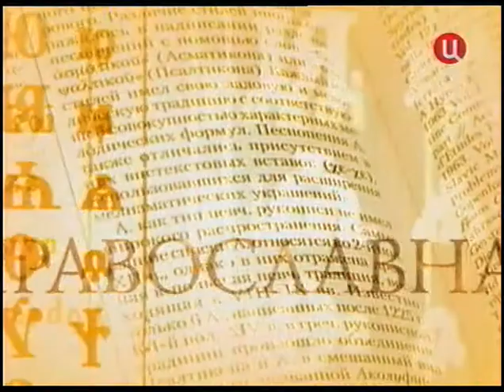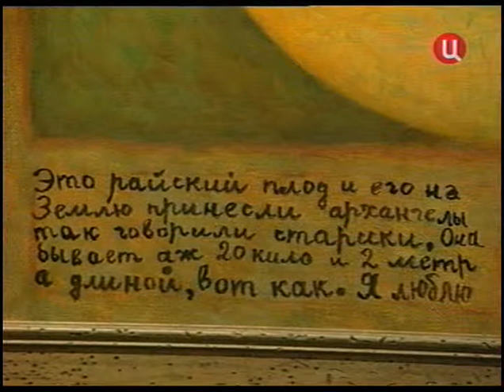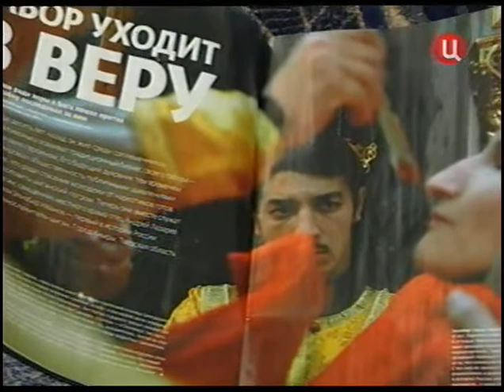17 января 2009 г. Жизнь по Евангелию